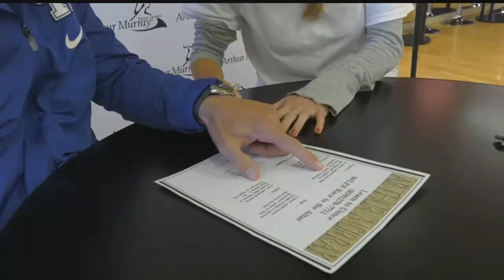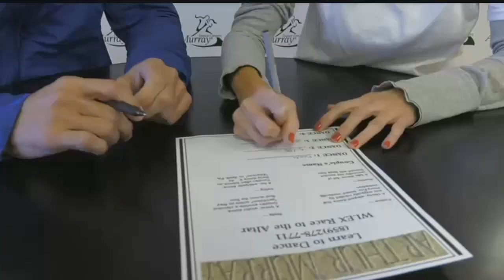Live With Lee & Hayley: Race To The Altar: Arthur Murray Dance Challenge